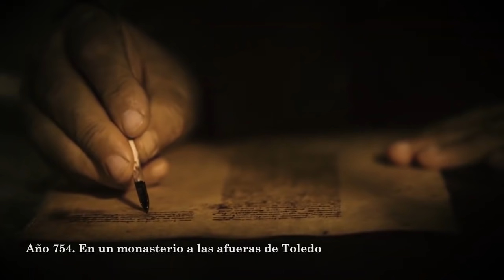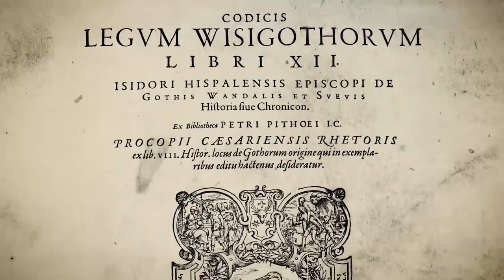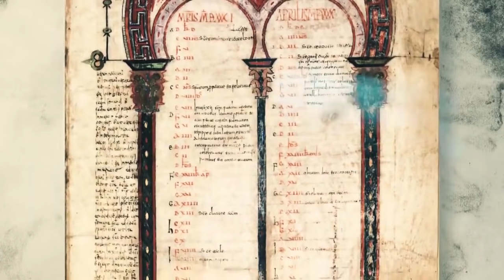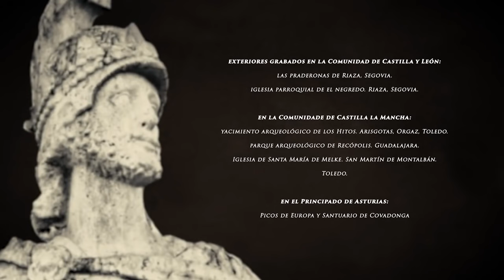La pérdida del reino visigodo de Hispania. (Con Santiago Cantera)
En el año 711 un ejército musulmán, encabezado por Tariq, cruzó el Estrecho de Gibraltar y comenzó la ocupación de Hispania. Durante siete siglos el Islam dominará parte de la Península Ibérica.
[Documental producido por el Instituto CEU de Estudios Históricos y dirigido por Luis E. Togores Sánchez].